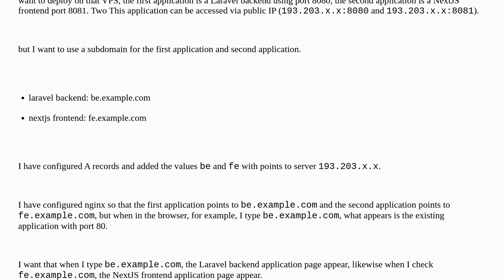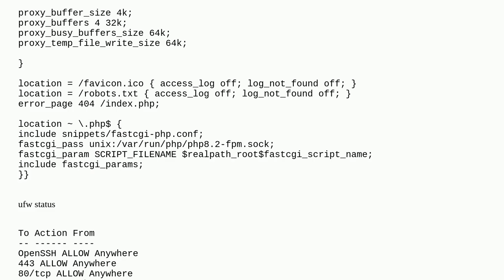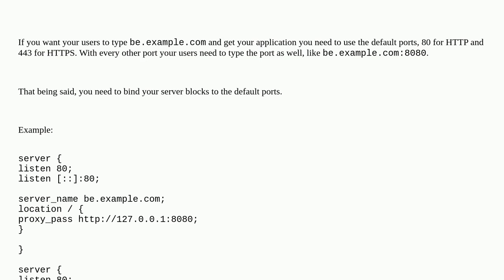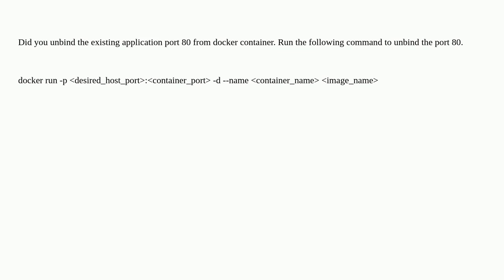Implement subdomain with port 8080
A special thanks goes out to the awesome community

  vps nginx docker